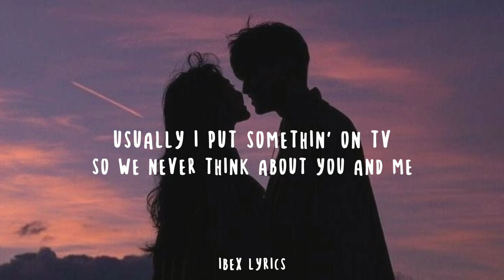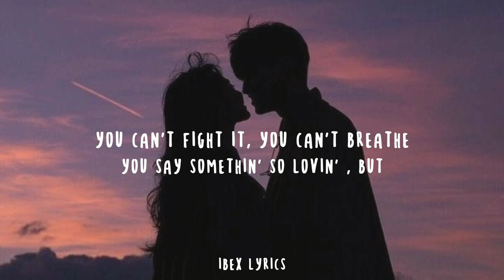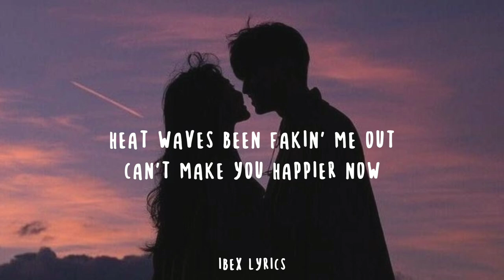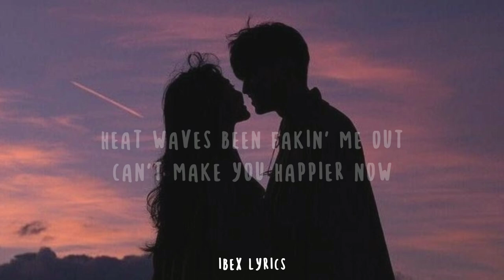Glass Animals - Heat Waves (Lyrics)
(Lyrics):
[Intro]